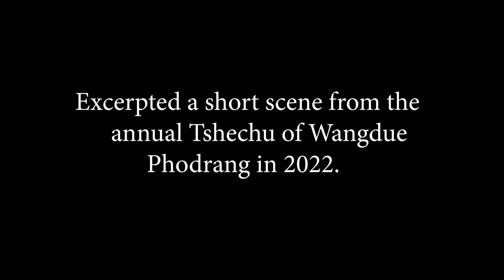Scrutinizing Sineful Person